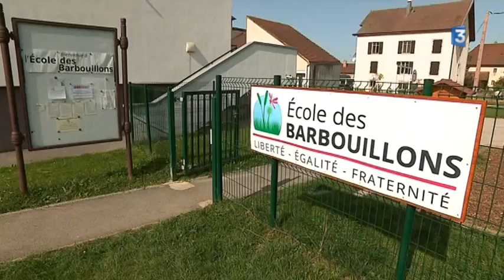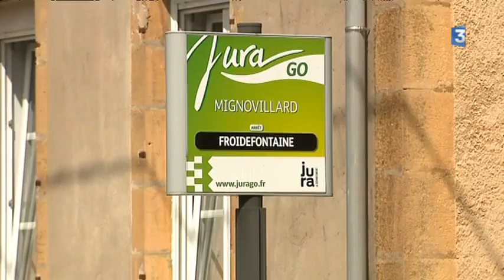Disparition de la petite Maëlys - Mignovillard sous le choc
Elvis Lhuillery et d'autres habitants parlent de la petite Maëlys , sans en dévoiler trop . Le principal étant de la retrouver au plus vite , vous êtes invités à partager sans relâche les informations indiquées ci-dessous .

APPEL A TEMOINS
- Maëlys, 1 m 30 et 28 kg, la peau mate, les yeux marrons et les cheveux châtains
- Elle portait une robe sans manches et des nu-pieds de couleur blanche au moment de sa disparition .

Si vous avez quelconque information à donner, n'hésitez pas à appeler le 17 ou le 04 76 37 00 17.

Je n'ai aucun droit sur cette vidéo , elle est diffusée ici à la demande de mon co-locataire , Monsieur Elvis Lhuillery , qui apparait dans la vidéo . Les personnes présentes dans la vidéo ou ayant participé à sa réalisation pourront être crédités sans souci dans ce texte . Pour le moment , le plus important est bien de retrouver la petite . Merci à tous de faire également votre possible pour aider à votre niveau . MERCI